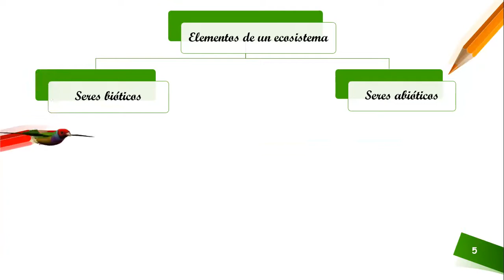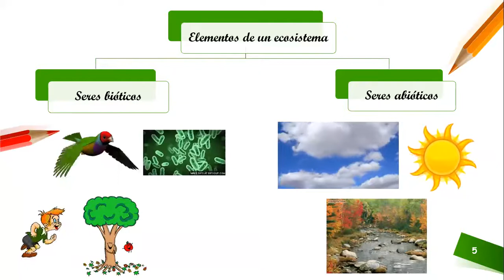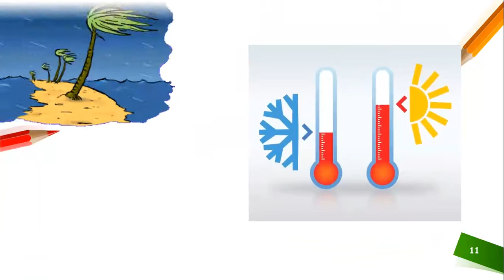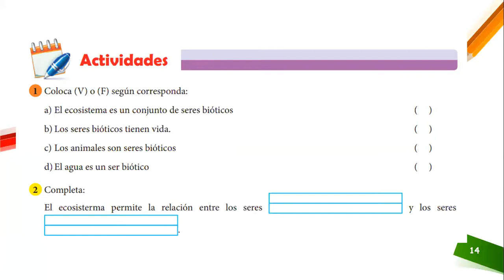EL ECOSISTEMA - CIENCIA Y AMBIENTE